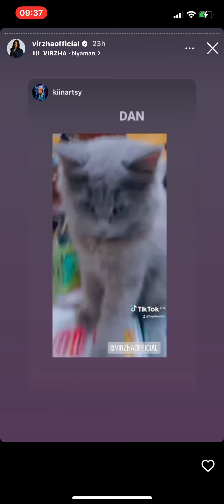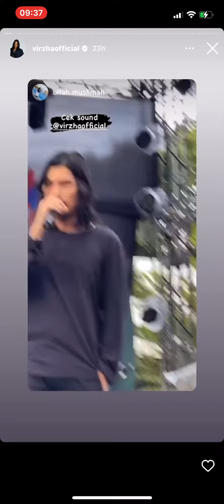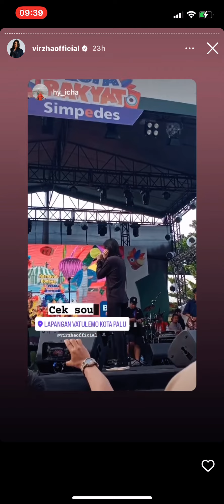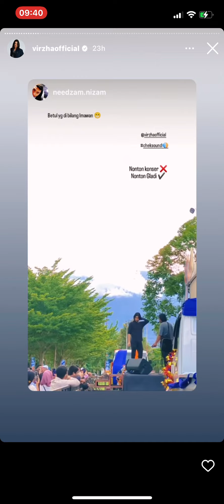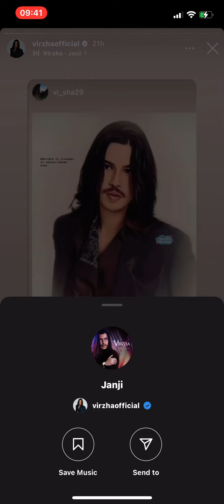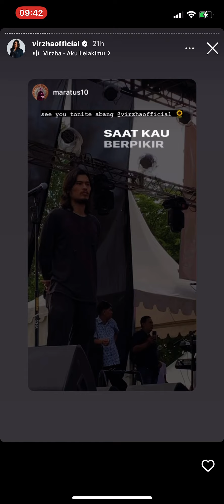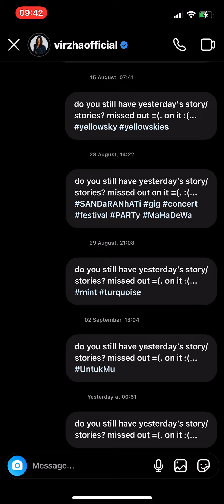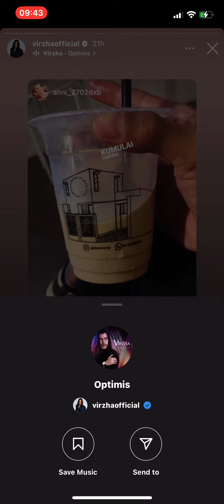9 October 2022